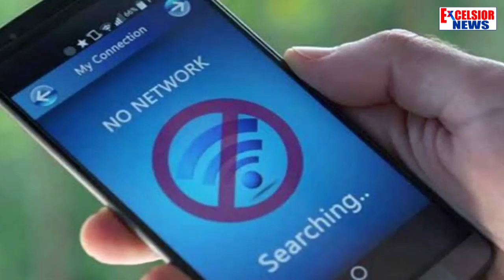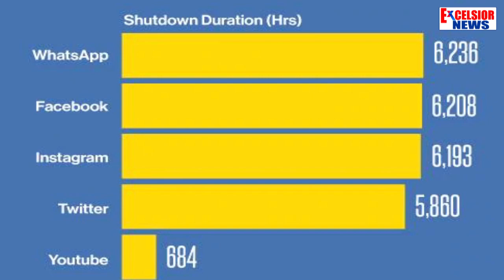4196 Hours Internet Shutdown Costs India Rs 9200 Crores In 2019 Finds Study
| Excelsior News |

India lost over $1.3 billion (Rs 9200 Crores)  in economic terms due to Internet blackouts lasting for 4,196 hours in 2019 It puts India on the third spot among world's most affected countries economically after Iraq and Sudan.